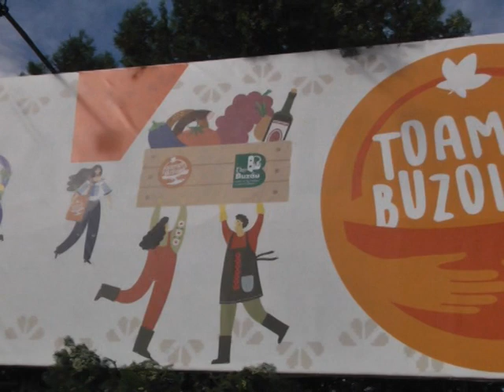Targul Toamna Buzoiana continua